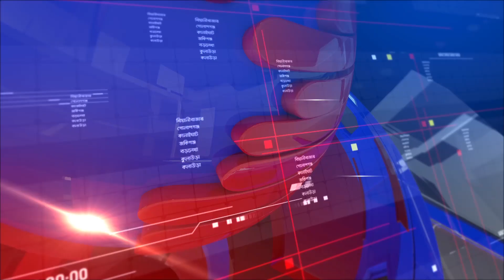এবি নিউজ আপডেট | AB News Update | ২১ এপ্রিল ২০২১